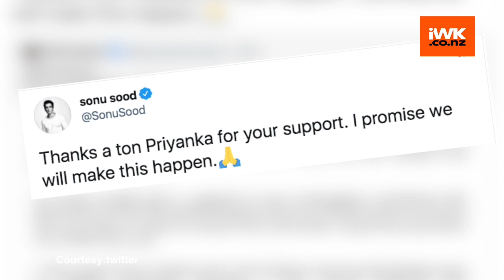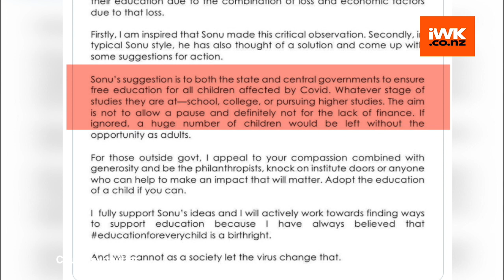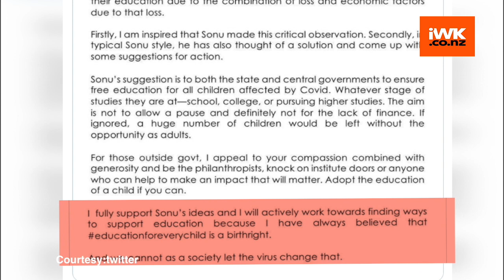Sonu Sood thanks Priyanka for backing plea for free education to Covid victims' kids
Sonu Sood on Monday evening thanked Priyanka Chopra for backing his appeal for free education to children of those who lost their lives to Covid, even as many fans pitched him for next Prime Minister of India.